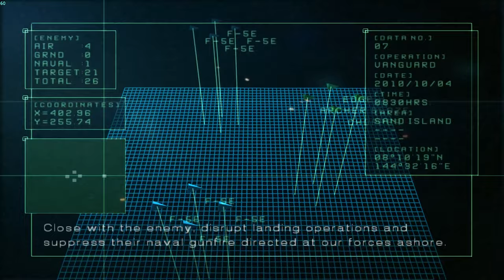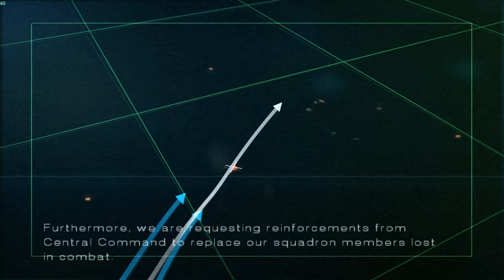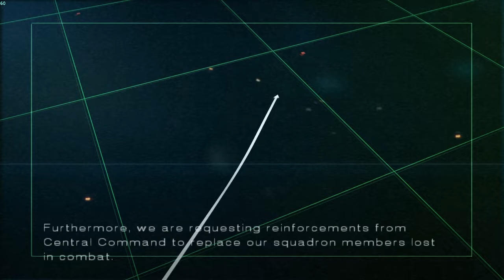AC5 #7: Frontline (Operation Vanguard)